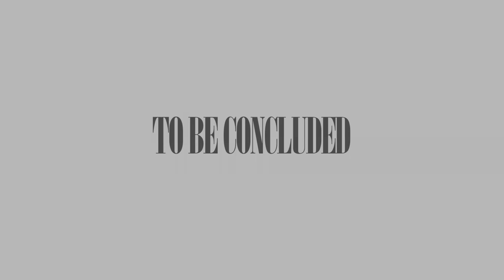Parlae & Trick Trick - Fuck 'Em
Part 2, Continued from "Body Bag" This is Entertainment, the characters in this video are actors. the events in this music video are fictional and do not represent the views and opinions of trick trick or parlae nor their employees or hired talent. this video is not intended to offend anyone or encourage any persons to act out any of the likenesses in this film thank you . Christian Anthony Films.